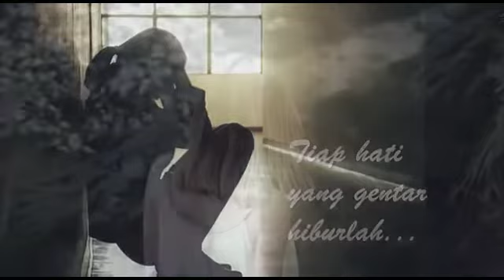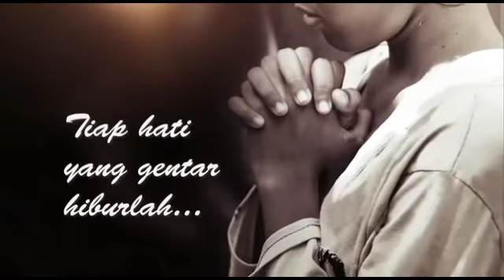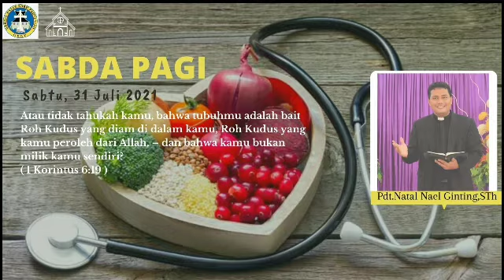Sabda Pagi - 31 Juli 2021